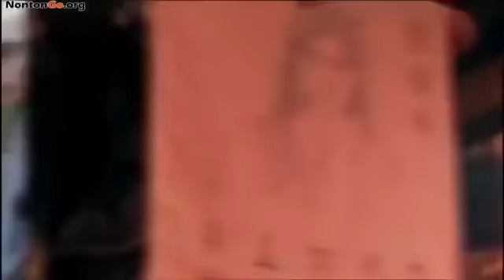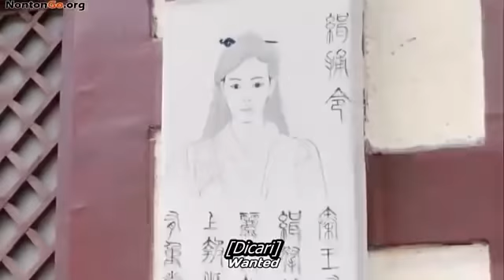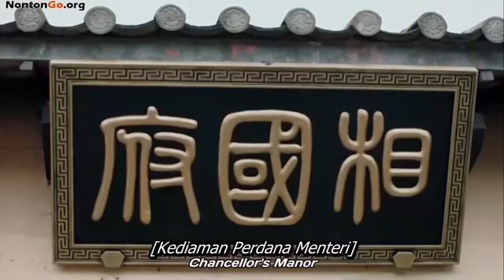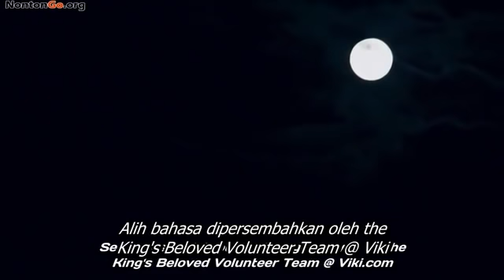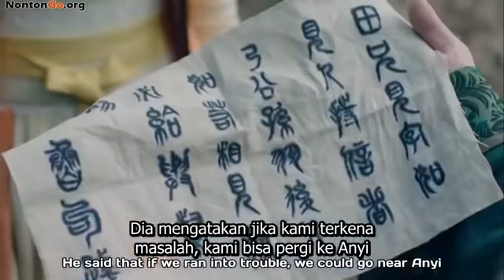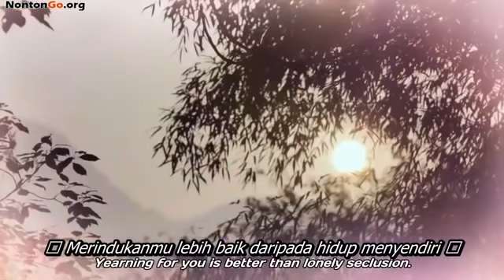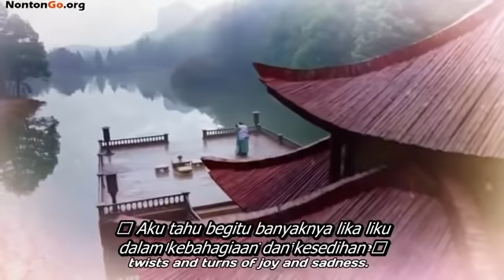The King's Woman Sub Teks Indonesia eps 5